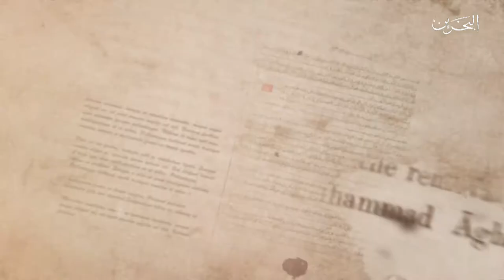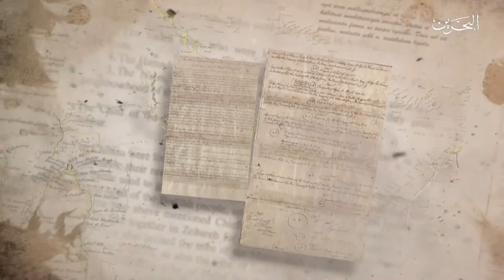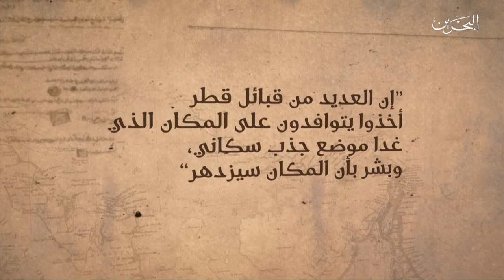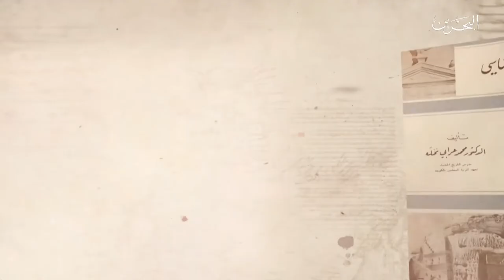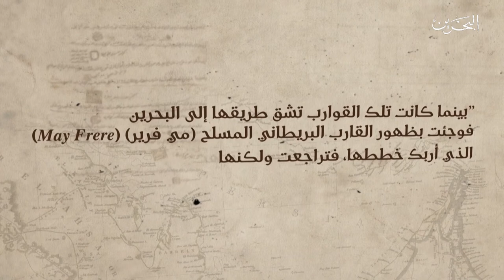البحرين مركز الأخبار : صحيفة الوطن تنشر الحلقة الرابعة عشرة من سلستها التاريخية عن تاريخ الزبارة